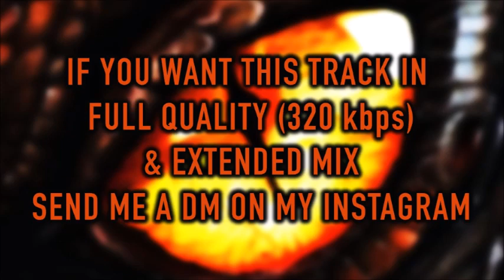Headhunterz - The Power Of The Mind (Qlimax 2019 Edit)[KAOTICBASS Remake]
Hola chicos, Como estan? Espero que muy bien.

El segundo track del EP tenia que ser este, sin duda una Recreacion de un track legendario, un Anthem de Qlimax de 2007, con el nuevo estilo de Headhunterz, un Edit perfecto que estoy seguro a todos nos encanto cuando lo escuchamos en Qlimax 2019, mas de diez años de diferencia, wow, disfrutenlo chicos.

Hi guys, how are you? I hope that very good.

The second track of the EP had to be this, without a doubt a Recreation of a legendary track, an Anthem from Qlimax from 2007, with the new Headhunterz style, a perfect Edit that I'm sure we all loved when we heard it at Qlimax 2019, over ten years apart, wow, enjoy it guys.